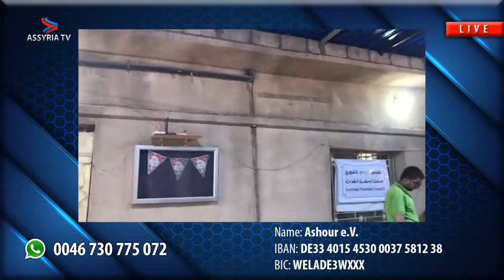Assyria Tv The situation in Syria is catastrophic Assyrians need help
Assyria Tv is a humanitarian campaign to South Assyria Jazeera.
Due to the brutal war that has been going on for years in Syria, there has been a lot of damage to the Assyrian people. Therefore, 19 June 2020 Assyria Tv started a solidarity campaign for the Assyrian people.